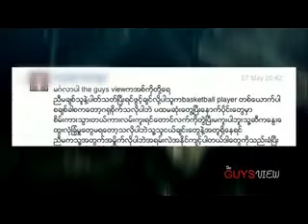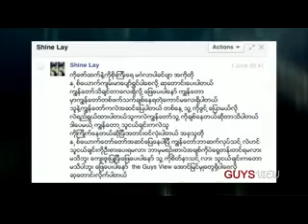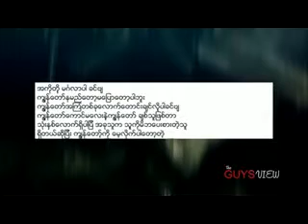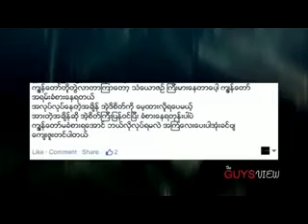The Guys View (19 .6. 15 - Friday) Segment -2